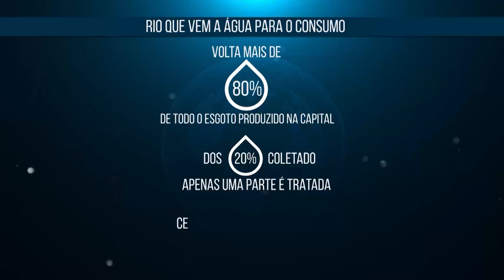Dados são da pesquisa do Instituto Trata Brasil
No Dia Mundial da Água, trouxemos números inéditos do Instituto Trata Brasil que revelam um protagonismo digno de vergonha para a nossa cidade. Manaus é a 5° cidade que menos investiu em saneamento básico nos últimos 8 anos. E isso envolve uma série de serviços fundamentais como abastecimento de água e esgotamento sanitário.